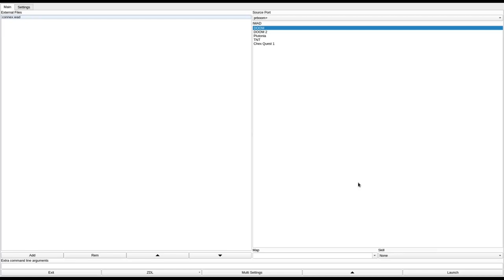DOOM 1 - connex.wad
called "Connex" in the /idgames FTP.
created by Ruba on June 2nd, 2005.
from the .txt file included with the WAD:
"A Doom new level map for E1M2"